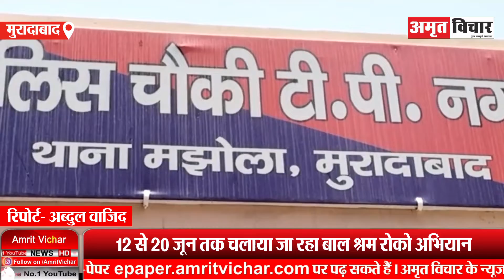मुरादाबाद: दुकानों पर काम करते मिले 6 बच्चे, बाल श्रम विभाग ने छापेमारी कर छुड़ाया | Amritvichar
मुरादाबाद: दुकानों पर काम करते मिले 6 बच्चे, बाल श्रम विभाग ने छापेमारी कर छुड़ाया